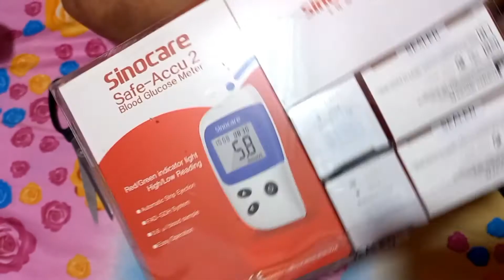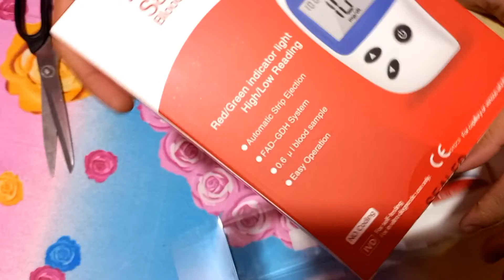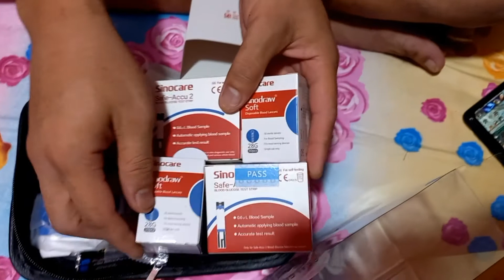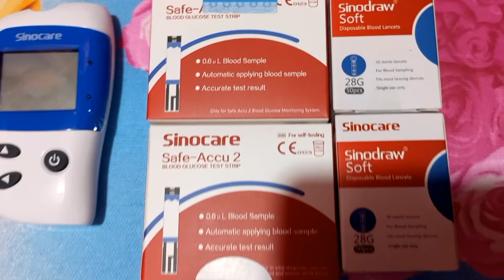Glucometer - Sinocare 2 | Lazada | Micah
In order for you to frequently monitor your blood sugar, you can buy a glucometer. It is affordable and very easy to use.